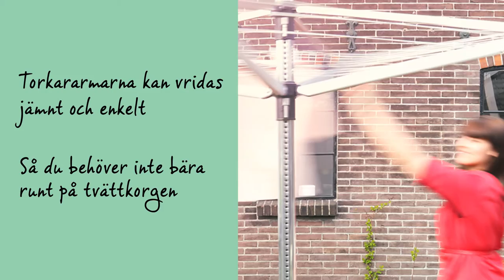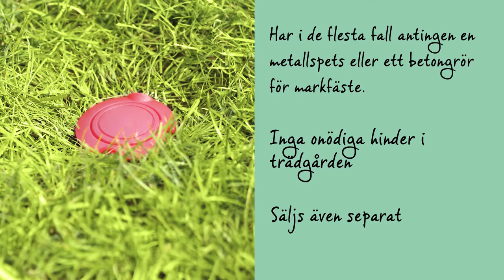Torkvinda Lift-O-Matic | Brabantia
Att torka tvätten naturligt är bra för din tvätt, miljön och du sparar dessutom pengar.

Torkvindan Lift-O-Matic är lätt att justera efter din önskade arbetshöjd och har tvättlinor som alltid är spända. Den är perfekt för att vädra kuddar och täcken i den lägsta positionen.

Torkarmarna roterar lätt även när de är fulla av blöt tvätt, så du behöver inte bära runt din tvättkorg.

Tvättlinorna håller mycket hög kvalitet och är UV-resistenta, med en halkfri profil samt att de enskilda linorna är lätta att byta ut.

Alla armar har särskilda hål för galgar som är perfekta för att torka ömtålig tvätt. Det finns tillräckligt mycket plats för hela familjens tvätt.

Den har också en stabil upphängningsanordning för smidig förvaring.
Lift-O-Matic har i de flesta fall ett medföljande metallspjut eller ett rör för gjutning i betong, så att du slipper onödiga hinder i trädgården eller på uteplatsen. Dessa två säljs även separat.

Ett vattentåligt överdrag och andra användbara tillbehör säljs också separat.